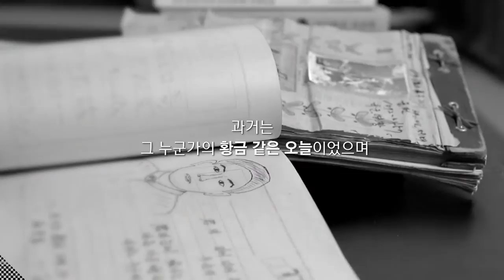국립민속박물관 홍보영상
흔적, 사람 그리고 이야기. "국립민속박물관"

사람들은 말합니다.
과거는 이미 지나간 것이고
전통은 잊혀져가는 풍습이며
민속은 고리타분한 어제를 추억하는 것이라고..

그러나 생각해보세요.
과거는 그 누군가의 황금 같은 오늘이었으며
전통은 그들의 땀내나는 삶의 결정체입니다.

이제 느껴보세요.
오래된 돌담에 붇은 세월의 흔적과
처마밑에 녹아든 이야기들

그 특별할 것 없던 사람들의 일상이
지금 우리를 얼마나 풍부하게 하는지.